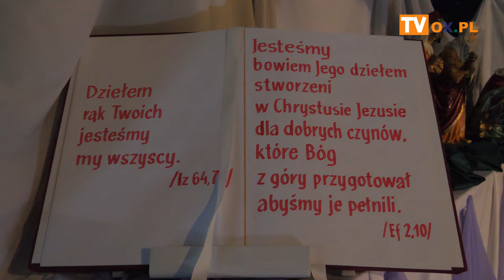Szopki bożonarodzeniowe w Cieszynie cz. II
Szopki bożonarodzeniowe w Cieszynie
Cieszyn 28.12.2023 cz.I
(Kościół pw. Najświętszego Serca Pana Jezusa, Św. Krzyża, Św. Marii Magdaleny w Cieszynie, Najświętszego Serca Pana Jezusa w Czeskim Cieszynie,
Św. Jerzego w Cieszynie)